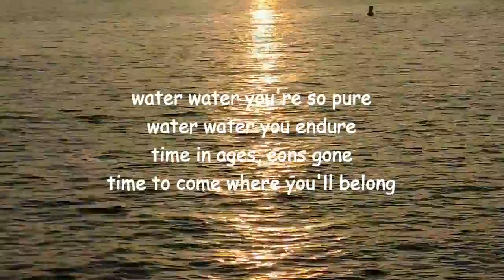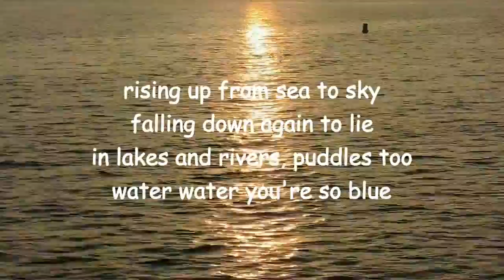water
New verson of 2006 poem by Lawrence Hearn, modern master of mystic verse, at BCPOETRY.CA